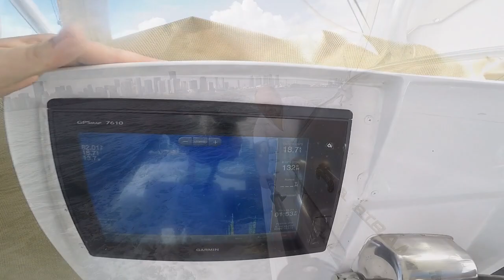1984 Bertram 30 Flybridge Cruiser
This classic 31' Bertram combines excellent fishability of an Express Fisherman with creature comforts and overnight accommodations of a Flybridge Express Cruiser.

Fishermen would appreciate the 11' 2" wide, open, and stable fishing space aft with plenty of storage for your rods and gear, live well and cutting board at transom, outriggers, and more.

Your guests will enjoy motoryacht style cabin with 6' 3" of headroom, forward berth and convertible dinette, full galley with stove, fridge, icemaker and sink, enclosed pump-out head with shower. Large windows let plenty of light into the spacious cabin.

A 13,000 BTU marine air conditioner unit is powered by a diesel Kohler generator while at sea, a secondary quiet and efficient portable 110 volt A/C supplies cool air while on shore power.

Powered by twin 315 HP 1992 Yanmar 6LY-UTE turbodiesels, turning bronze props though dripless shafts. The engines and transmissions appear clean enough to eat from with no rust or oil visible.

All maintenance is up to date and everything but the ice maker work perfectly, the owner says.

Updated electronics include twin Garmin GPSmap 7610 touchscreen display panels showing Garmin radar data, GPS Navigation, depth and fishfinder are on the second Garmin 7610 touchscreen display. There is also a Simrad autopilot and a VHF marine radio.

Flybridge offers excellent all-around visibility and an isenglass enclosure. Twin air horns can announce your arrival with authority.

A 3-person inflatable dinghy with oars is included.

Anchor windlass forward and washdown pump aft complete the generous equipment list.

$45,000 or best offer.